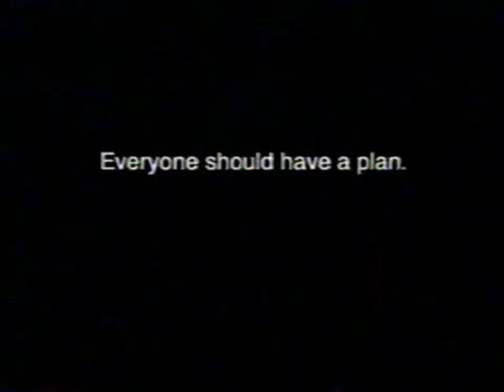KidsWB September 10, 2005 Pokémon Advanced Challenge Commercials & Promos 2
2nd Set Of Commercials & Promos That Aired During Pokémon Advanced Challenge Season 7 Episode 52.